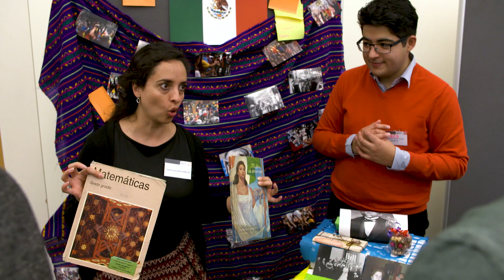Stellah Bosire - tackling inequality in Kenya and beyond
Stellah is a member of Future Leaders Connect and completed the programme in 2018.

She is a Kenyan physician and corporate executive, who serves
as the Chief Executive Officer and Secretary to the Board of the
Kenya Medical Association. Since September 2013, she has served
as the Vice Chairperson of the HIV/AIDS Tribunal of Kenya where
she focuses on advancing human rights and access to justice
for persons affected and infected by HIV/AIDS. Stellah is a senior
manager with experience of managing policy briefs, documentaries,
research and evaluation studies in sexual health and rights, HIV, TB
and human rights. She has also taken responsibility for performance
management plans, and partner and donor relationships. Stellah
is an Aspen 2018 fellow and was named in the Top 40 Under 40
in 2017 as one of the most influential women in Kenya.

Stellah’s vision for global change is to ensure access to services,
particularly healthcare for underrepresented groups, including
LGBT people.